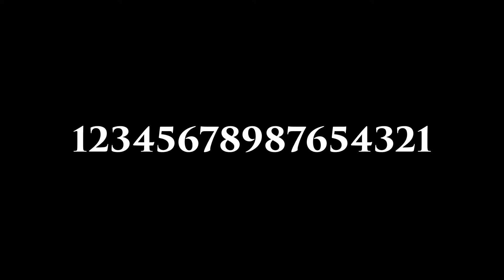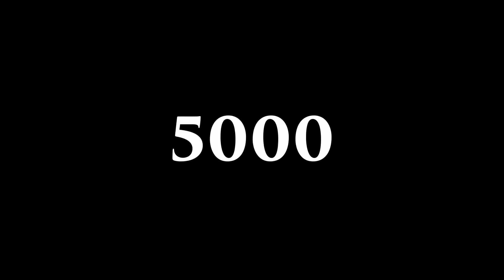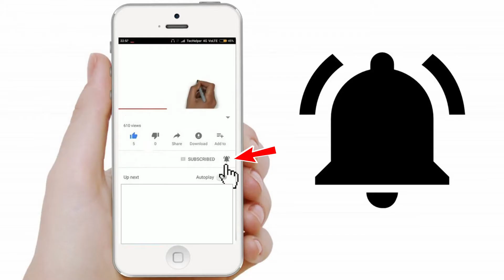ऐसा पेड़ जो इंसानों की जान ले लेता है ? Top 19 Shocking Amazing Facts about World !!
is video mein aapko bataya gaya hai duniya ke kuch ajibo garib aur choukane waale facts jo shayad aapko pehle na pata ho.